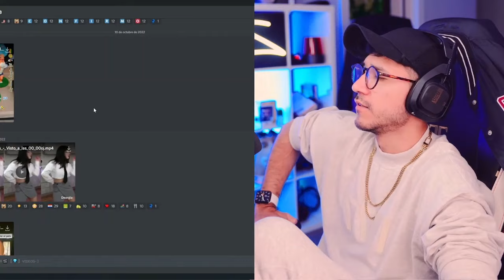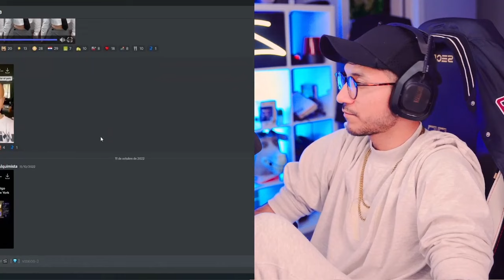ZEIN REACCIONA AL BAILE DE DEARGIA ... ZEIN QUEDA SIN PALABRAS ...